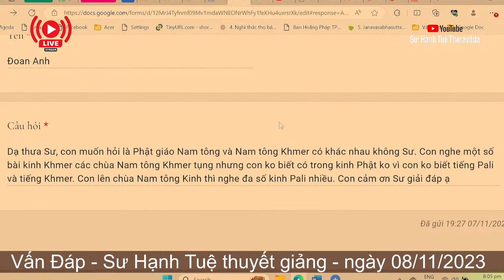2366. Phật giáo Nam Tông Kinh và Nam Tông Khơ-me?